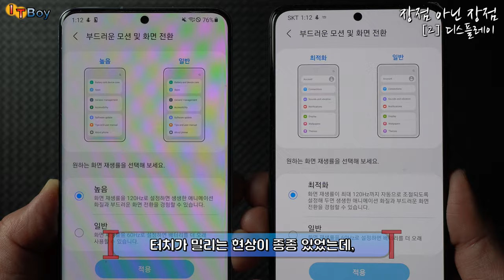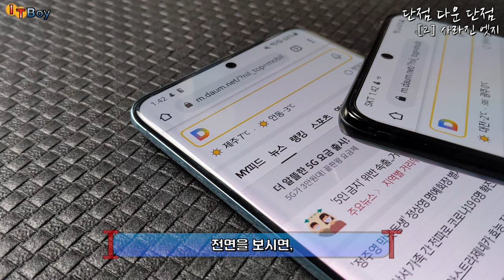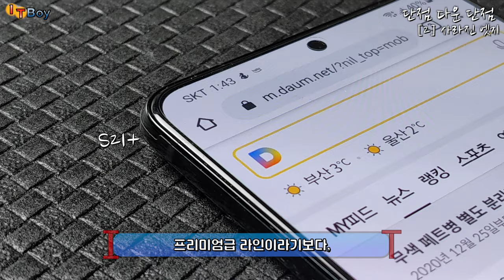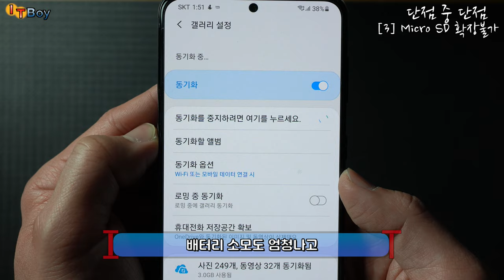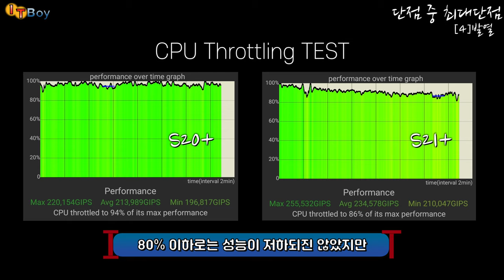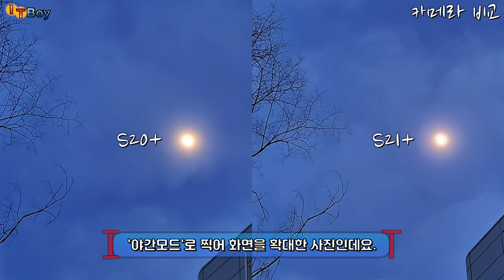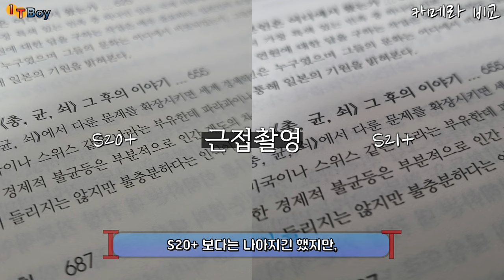짝수가 좋은, 갤럭시 S21+ 의 장단점 & S20+ 카메라 비교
갤럭시 S20+ 를 1년간 실사용한 사용자로서,
이번 갤럭시 S20 플러스의 장점과 단점을 정리해봤습니다!

S21+ 출시로 저렴해진 S20+, 새로나온 갤럭시S21+
둘 중 어떤 걸 구매하면 좋을까요?!

00:00 [INTRO]
장점아닌장점
00:42 [장점.1] 디자인
01:08 [장점.2] 디스플레이
02:07 [장점아닌장점] 끝!
장점보단단점
02:24 [단점.1] 크기와 무게
02:54 [단점.2] 사라진 엣지
03:32 [단점.3] 공간확장
04:30 [[최대단점]] 발열
06:32 [카메라] 비교
08:35 [정리] 갤럭시는 역시!